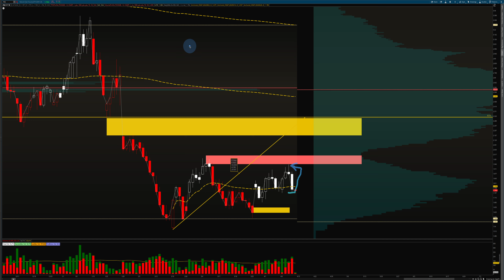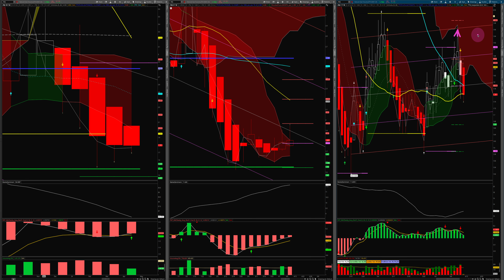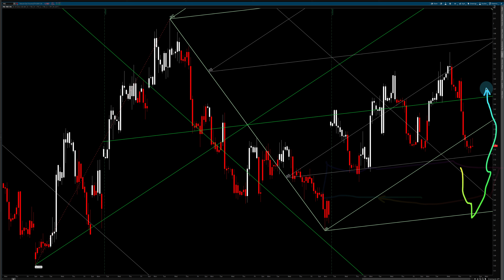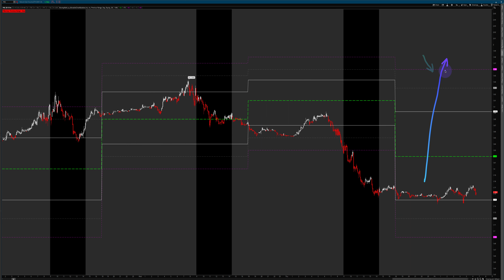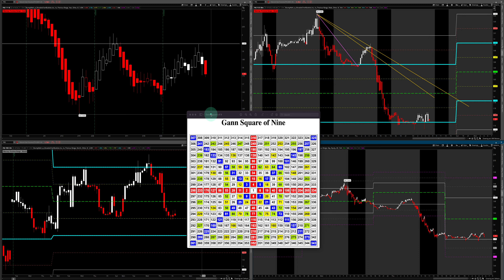Natural Gas Analysis Forecast!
Natural Gas Analysis Update for the week of Apr 7, 2024

April is Here!